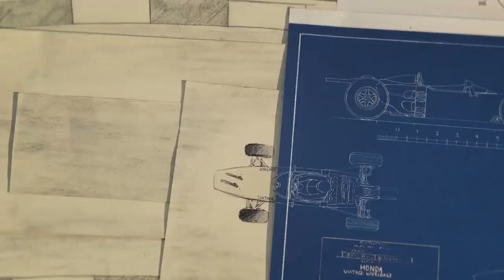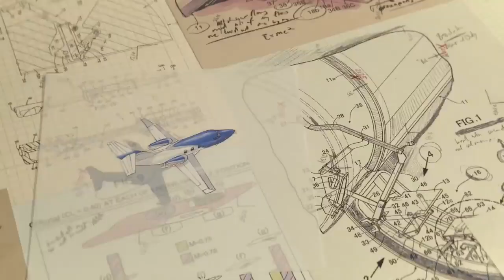HONDA: Paper (Wieden + Kennedy)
Wieden and Kennedy are truly one of the world's great agencies. The head office in Portland, Oregon is mostly known for their incredible collection of Nike ads. But the work they have made for other brands are simply iconic.

Honda is a client of the London Office. But it's the culture of the agency that was established in Portland back in the 1970's that makes work of this quality possible.

Dan Wieden, co-founder of the agency, built an incredible creative legacy before his death in 2022. He is one of the greats. We have an extended article about his life and work on our website.

This ad also belongs to our Greatest Automotive Ads of All Time playlist.

We have an article on our website that goes into the product category, exploring the best ads that have come from each different type of creative brief that is typically written for car brands.

If you're interested in learning to write ads just like this, our eBook, the Ad School Buddy, profiles all the undergraduate, graduate, portfolio schools as well as the short courses and incubators that will give you the skills you need to join an advertising creative department.